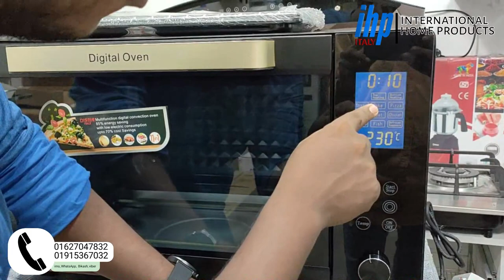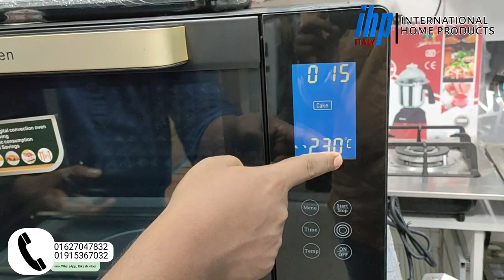ডিজিটাল ওভেন || IHP italy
Shop Name:  international home products (IHP italy)

Shop Address:
(new market)
Biswas Builders, Shop No: 109,110,102,86
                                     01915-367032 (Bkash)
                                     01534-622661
                                    (Bkash payment )

 Shop Address: (mirpur)
level#2, shop no # 38 39 fair plaza mirpur 1